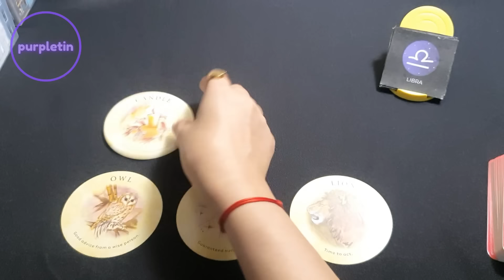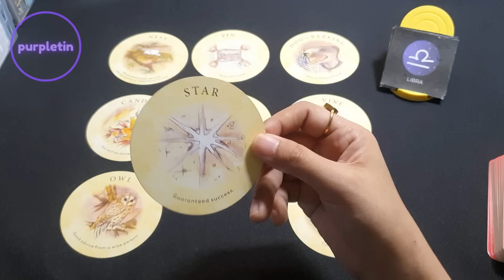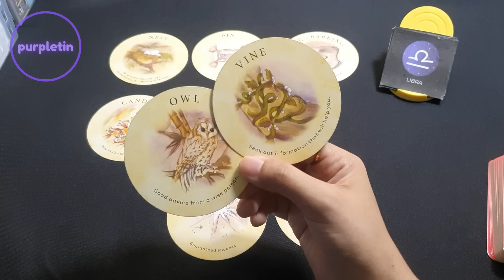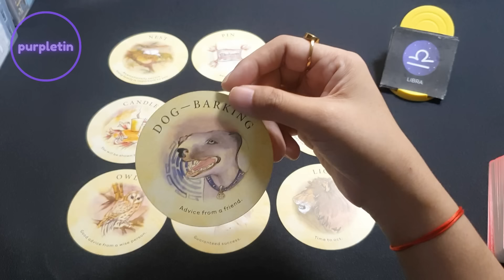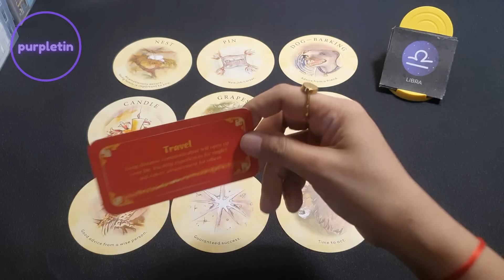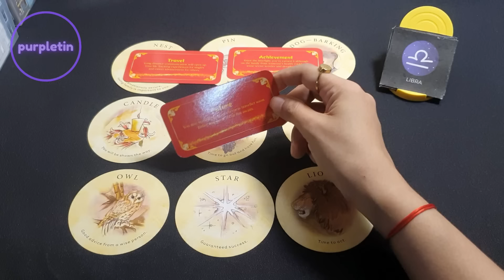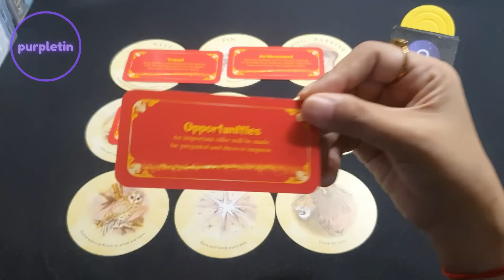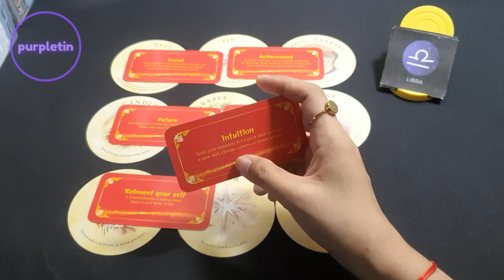LIBRA ♎️ MGA PAPARATING SAYO July 14-31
Free readings?